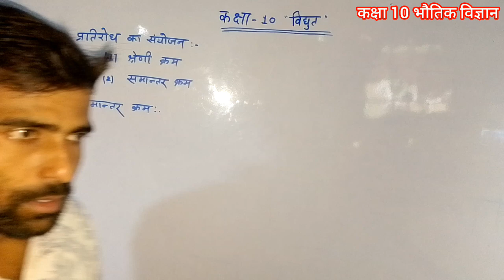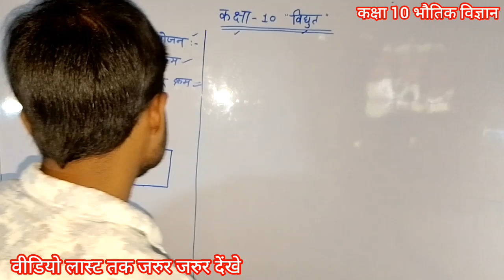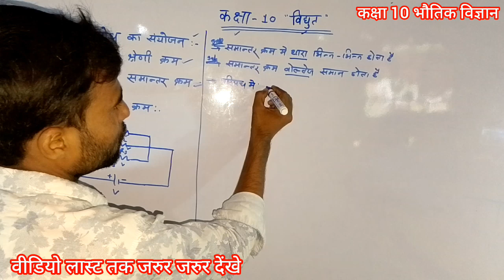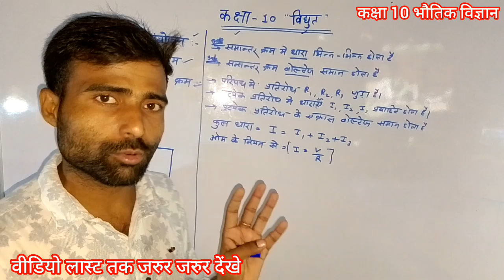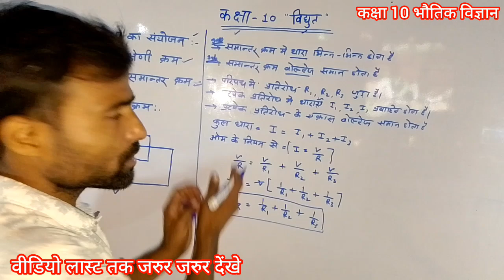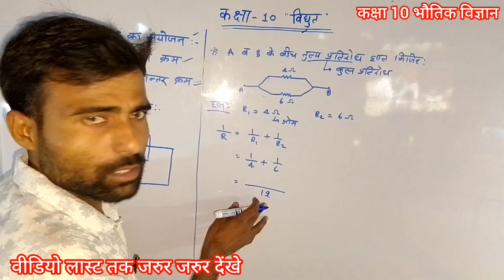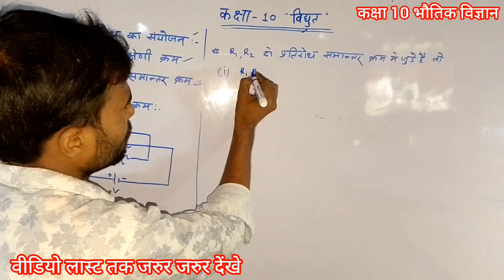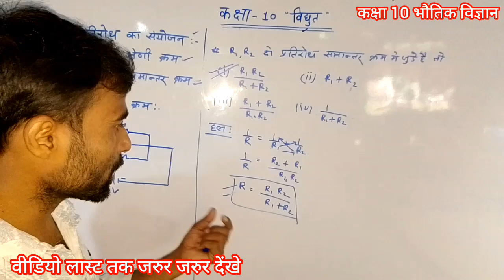class 10 भौतिक विज्ञान,/10th science,/समांतर प्रतिरोध, श्रेणी प्रतिरोध कक्षा 10 विज्ञान,/board exam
class 10 vigyan, class 10 science, समांतर क्रम में प्रतिरोध का संयोजन, class 10 vigyan parellel combination, class 10 viddut important questions, combination of resistance clas 10 vigyan, कक्षा 10 विज्ञान mahatpurn prashn बोर्ड परीक्षा 2025, science important questions class 10 vigyan board exam 2025, class 10 vigyan viral paper board exam 2025, samrat academy, lecture by firdos